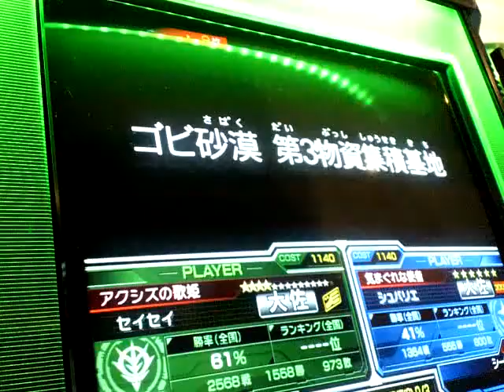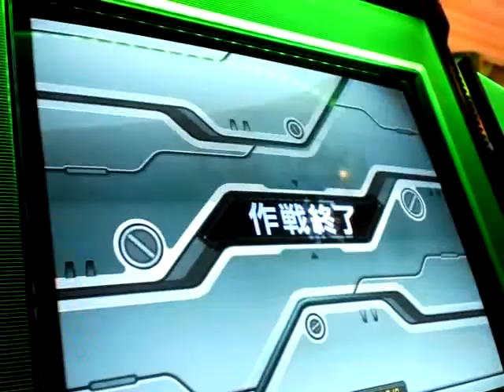GCB機動戦士ガンダムカードビルダー 2012.04.14 05 ラリー・ラドリー こちらラリー。背中は俺が守る、好きに暴れてくれていいぜ！